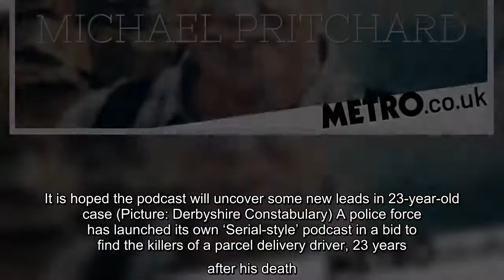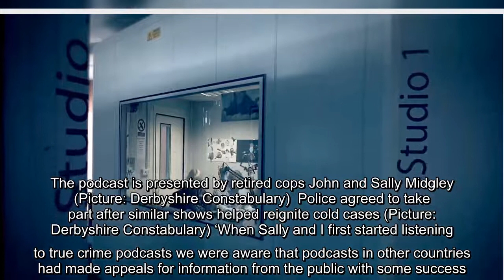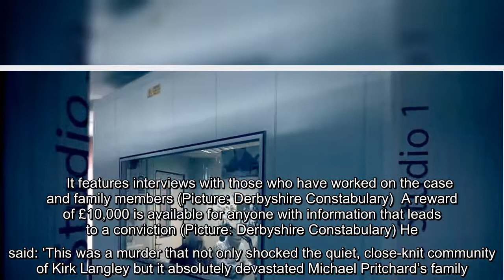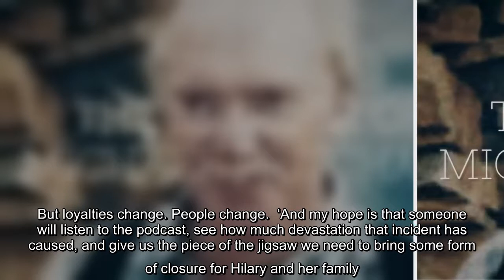✅ Detectives record ‘Serial-style’ podcast to help crack 23-year-old murder case